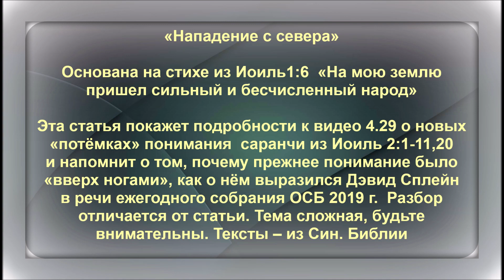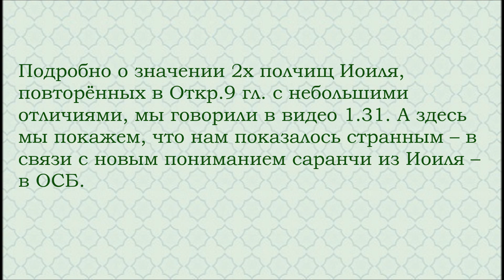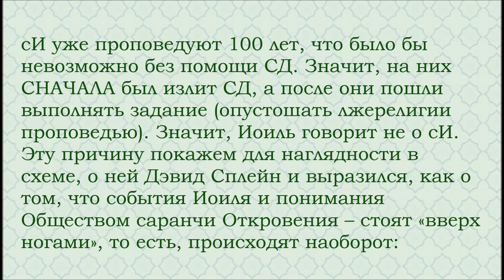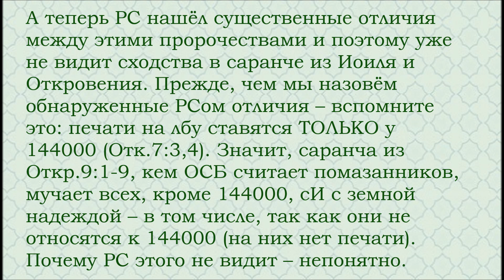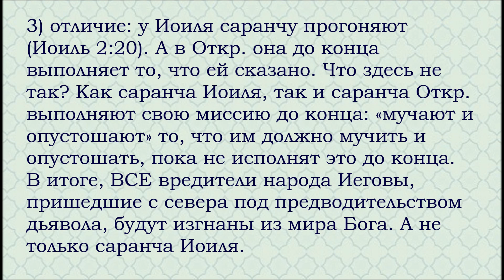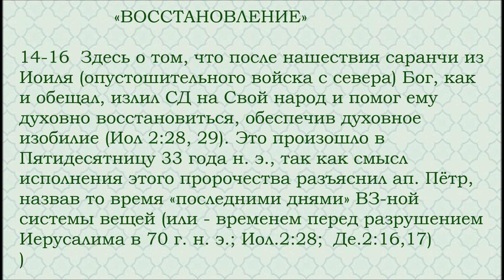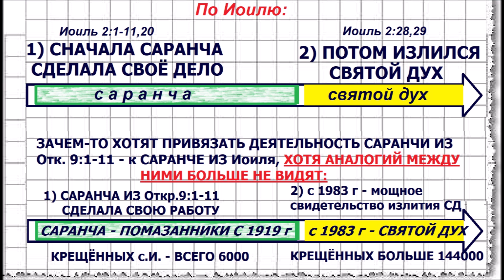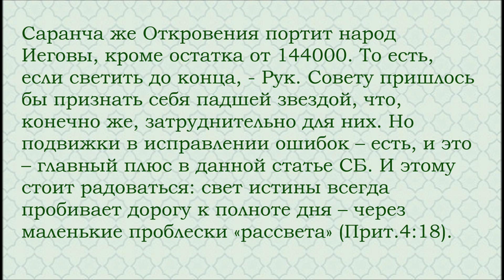Неделя 1-7 июня 2020 г.: о новых «потёмках» понимания саранчи из Иоиль 2:1-11,20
Эта статья покажет подробности к видео 4.29 о новых «потёмках» понимания    саранчи из Иоиль 2:1-11,20  и напомнит о том, почему прежнее понимание было «вверх ногами», как о нём выразился Дэвид Сплейн в речи ежегодного собрания ОСБ 2019 г. Разбор отличается от статьи. Тема сложная, будьте внимательны. Тексты – из Син. Библии